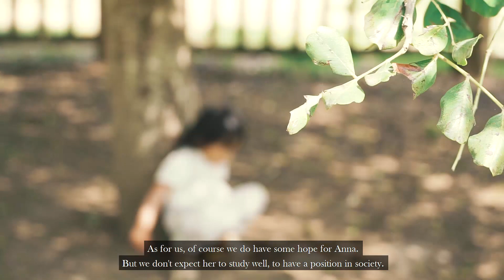Our parenting thoughts | A child is a friend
I used to read somewhere a quote "raise yourselves before you raise your children." It's rather similar to our thought that I don't want to raise a human being while I still don't know who I am.
In my country, after getting married, every often expect that you should have children soon. We didn't want that. Cause at that time I really still didn't know "who I am". And we still want so spend time to enjoy our 2 first.
I'm really delighted to have time and chance to think about these things before being a mother.
After 3 years, I have some certain pressure as my husband is the unique child. Something happened, stress and stress. Fortunately, Anna came quickly and help me to release those one.

But you know what, many people start to ask me to find a baby boy 😅 still because my husband is a unique child. He always has to be the reason while he doesn't want it at all.
It's a No from us. We don't have plan to have another baby. We feel that we are not suitable for having many children. We still have many other plans to do in our own life.
Living with another person always have a lot of problems to deal with, even that's our child.
I hope that we can enjoy to the fullest our time together until Anna find her own way and a perfect partner to go with.
Just deeply enjoy every single moment of the present.

Mình đã từng đọc ở đâu đó một câu danh ngôn "raise yourselves before you raise your children.". Nó khá giống với suy nghĩ của mình rằng mình không muốn nuôi dạy một con người trong khi vẫn thực sự chưa biết mình là ai.
Sau khi kết hôn, mọi người thường mong rằng mình sẽ sớm có con, thực ra là còn lòng vòng hơn vậy nhưng thôi cứ tóm tắt là vậy đã 😛. Tụi mình thì không muốn vậy. Vì lúc đó tôi thực sự vẫn chưa biết "mình là ai" cả. Và tụi mình vẫn muốn dành thời gian để tận hưởng riêng 2 đứa đã.
Mình thực sự rất vui khi có thời gian và cơ hội để nghĩ về những điều này trước khi làm mẹ.
Tuy vậy thì sau 3 năm, mình gặp một số áp lực nhất định vì chồng mình là con một. Lúc đó cũng có 1 vài chuyện xảy ra. May mắn là, lợn con đã đến và giúp mình thoát  khỏi những áp lựa đó.

Rồi mọi người biết không, nhiều người bắt đầu kêu mình đẻ tiếp đi, kiếm con trai chứ 😅 (cái này ở VN mình nghe quen ha 😅)  vì chồng mình là con một. Thực sự thì không phải chuyện này không, anh luôn phải là lý do của rất nhiều việc trong khi anh không muốn điều đó chút nào.
Nhưng đó là chuyện cá nhân của tụi mình mà. Tụi mình không có kế hoạch sinh thêm em bé. Tụi mình cảm thấy rằng tụi mình không thích hợp với việc có nhiều con. Tụi mình vẫn còn nhiều dự định khác phải làm trong cuộc sống của tụi mình.

Sống với một người khác luôn có rất nhiều vấn đề phải giải quyết, kể cả đó là con của chúng ta đi chăng nữa.
Mình hy vọng rằng tụi mình có thể tận hưởng trọn vẹn thời gian bên nhau cho đến khi Anna tìm được con đường riêng cho mình và một người bạn đời hoàn hảo để đi cùng.

Tận hưởng thật sâu từng khoảnh khắc của hiện tại nhé. 🌸🌿🌻

Hello everyone, we are a Vietnamese family 👨‍👩‍👧 currently living in South of France, me Lily (Diệu Lê), my husband Ben (Diên Hoà) and our little girl Anna (bé Heo). We love tranquility and would like to capture our peaceful moments together. Thank your for your time on our chanel! Wish you all a beautiful day! 🌻

Support me to make more videos, thank you!!! 🌻🌻🌻